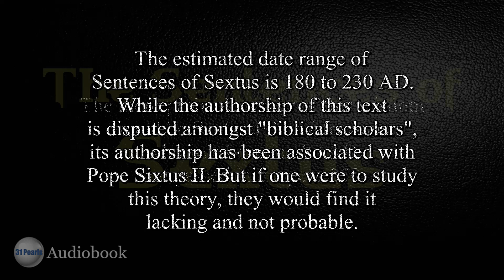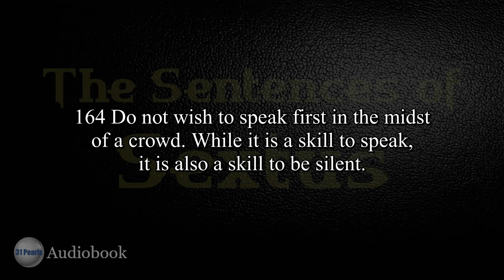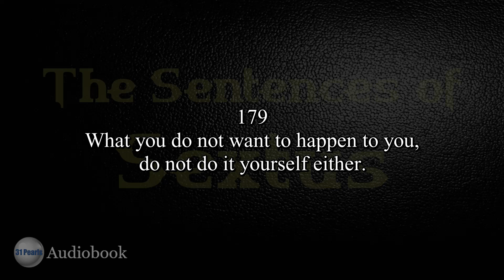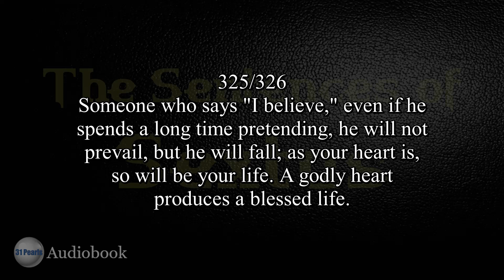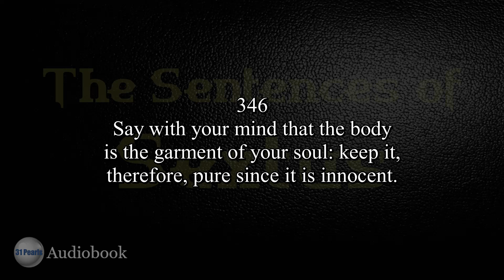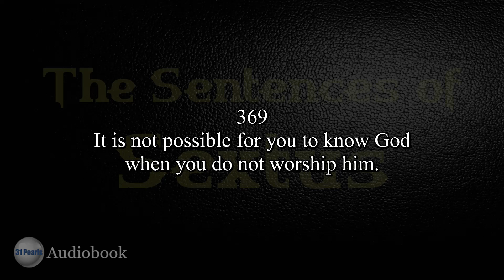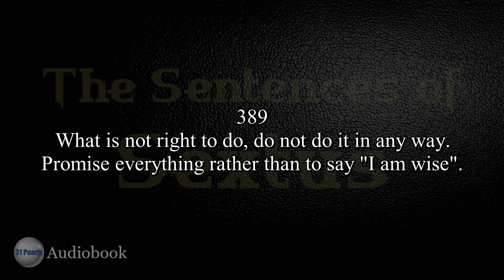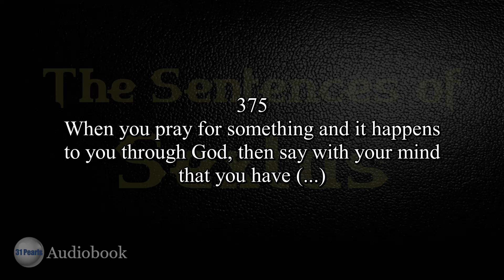The Sentences (Wisdom) of Sextus - Text In Video - HQ Audiobook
The Sentences of Sextus are a dispensing of wisdom in the style of The Proverbs of Solomon or Sirach. This text is often credited to Pope Sixtus II but that is not the case.

This text was written by Sextus Julius Africanus. Some of the sentences are incomplete because of having obscured text. In this reading we have moved them to their own section at the end.

00:00:10 - Prologue by 31 Pearls
00:01:42 - Introduction by 31 Pearls
00:02:08 - The Sentences
00:16:22 - Incomplete Sentences

This video may not be copied or reproduced in part or in whole.